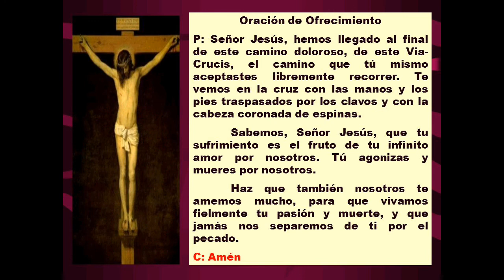"EL VIACRUCIS BREVÉ" DEL VIERNES 4to: DE CUARESMA.